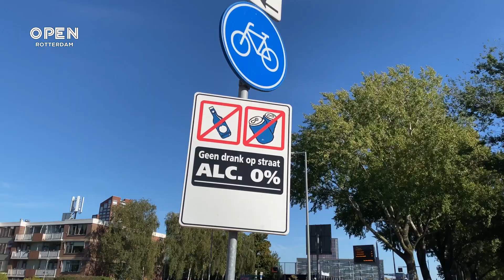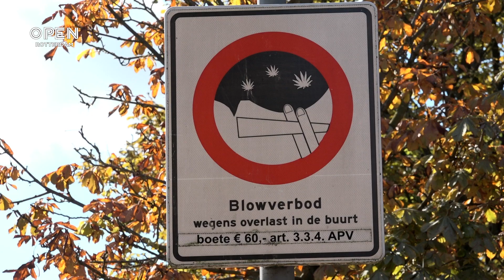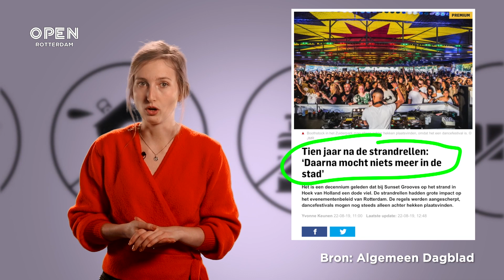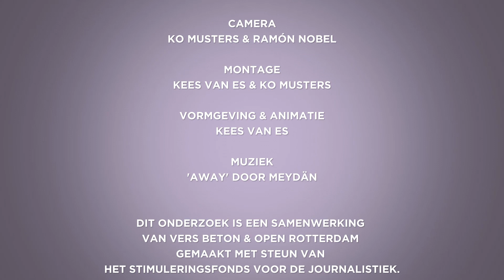Onleefbaar Rotterdam, de boetehoofdstad van Nederland | ZOEK EENS UIT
Rotterdam schrijft de meeste gemeentelijke boetes uit van Nederland, blijkt uit onderzoek van Vers Beton en OPEN Rotterdam. Hoe komen de regels in de stad tot stand? En draagt het strenge handhaven daarvan bij aan de leefbaarheid?